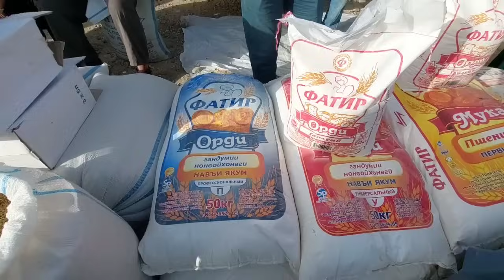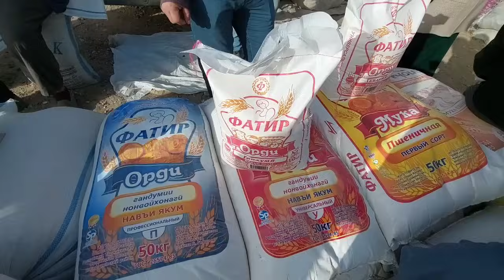ИСКРА ПРАДУХТА БОЗОР НАРХИ НАВО КАНДАЙ КИМАТМА АРЗОНМА КУРАМИЗ 🤝👍 4 ноября 2023 г.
сиздан эса бита хизмат бита лайк босамиз нархи наво искра томошо клинг жигарлар